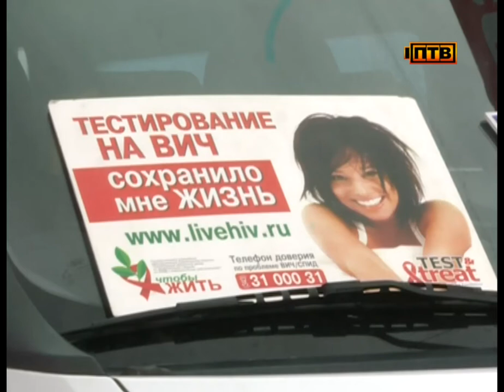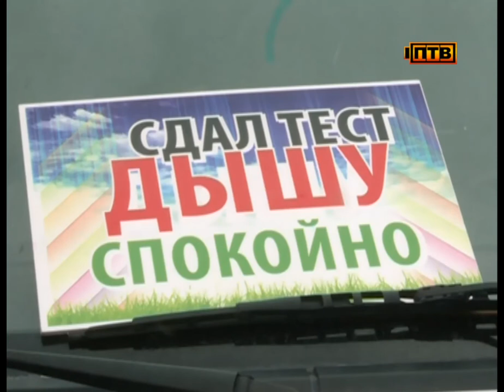Как обезопасить себя от вируса иммунодефицита человека?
Кто в группе риска по опасному заболеванию? В городе прошла акция стоп-вич. Волонтеры раздавали на улицах листовки, а в мобильной экспресс-лаборатории любой мог сдать кровь на анализ.

Раз в месяц перед крупным торговым центром собираются десятки первоуральцев. Здесь не проводят розыгрыши или лотереи. Здесь проверяют на ВИЧ.

ВЕРА ПАЗНИКОВА, СПЕЦИАЛИСТ ПО СОЦИАЛЬНОЙ РАБОТЕ СВЕРДЛОВСКОГО ОБЛАСТНОГО ЦЕНТРА ПРОФИЛАКТИКИ И БОРЬБЫ СО СПИД ПЕРВОУРАЛЬСКА: «Потому что очень многие люди уже знают, что здесь раз в месяц будет машина, где будет обследование на ВИЧ-инфекцию».

Буквально за полчаса работы, тест на ВИЧ сдали два десятка человек. Пока все результаты отрицательные, но успокаиваться рано. По последним данным, Свердловская область занимает четвертое место по количеству ВИЧ-инфицированных. В группе риска - люди в возрасте от 18 до 50 лет. И важно, чтобы как можно больше горожан узнали свой ВИЧ статус.

ЕВГЕНИЯ ИСАКОВА, ЖИТЕЛЬНИЦА ПЕРВОУРАЛЬСКА: «Да, это важно для здоровья, то что ты будешь уверен в себе. Большая зараженность, то, что многие не предохраняются, даже в плане татуировок, то что делают и не смотрят, обрабатывают это все или нет, иголки и так далее».

Экспресс-метод сдачи крови на ВИЧ прост и быстр: результат готов уже через 15 минут. Помогают медикам волонтеры, которые призывают пройти обследование. Впрочем, уговаривать не приходится никого. Очередь возле мобильного пункта не редеет и спустя два часа.

ИГОРЬ ТРУСИНОВ,  ЖИТЕЛЬ ПЕРВОУРАЛЬСКА: «Ощущения того, что я не знаю свой ВИЧ-статус вызывал у меня некоторую обеспокоенность, потому что для меня это важно. Так как ВИЧ-статус позволяет узнать, например, могу ли я сдавать кровь».

На сегодняшний день в Первоуральске больше четырех с половиной тысяч человек состоят на учёте в СПИД-центре. Сколько заболевших на самом деле, неизвестно. Если экспресс-тест показал наличие вируса в крови, медики советуют перепроверить результат.

ВЕРА ПАЗНИКОВА, СПЕЦИАЛИСТ ПО СОЦИАЛЬНОЙ РАБОТЕ СВЕРДЛОВСКОГО ОБЛАСТНОГО ЦЕНТРА ПРОФИЛАКТИКИ И БОРЬБЫ СО СПИД ПЕРВОУРАЛЬСКА: «Для этого необходимо провести дополнительное обследование, для этого берется кровь из вены классическим методом и уже подтверждается».

Если положительная реакция подтверждается вновь, необходимо прийти в центр «Спид». Он находится на Динасе - улица Огнеупорщиков, 38 и встать на учет.